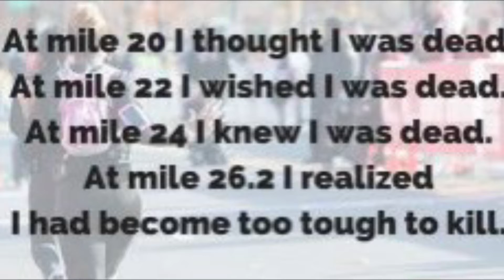Préparation Express Marathon Valencia (Vidéo 5)